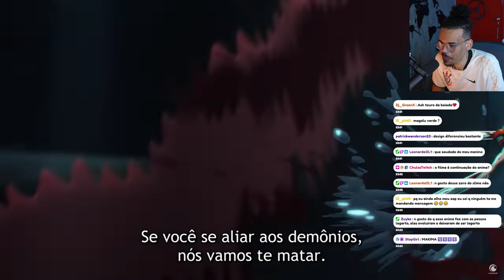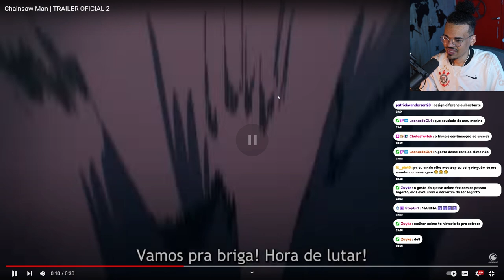Guto REAGE ao trailer de CHAINSAW MAN